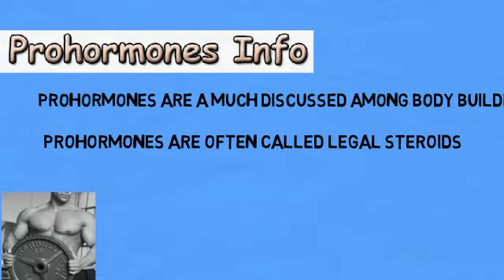Prohormones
Prohormones are a much-discussed topic in the world of bodybuilding. These over-the-counter steroid supplements are often called "legal steroids".